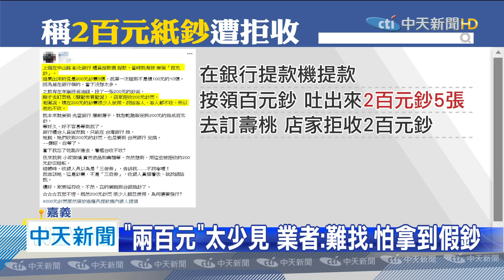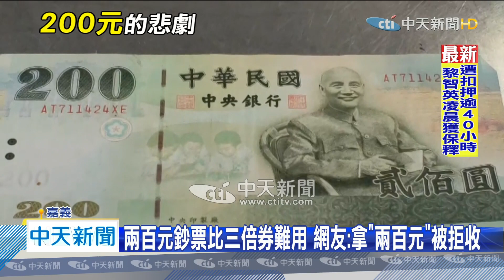20200811中天新聞 兩百元真鈔比三倍券難用 網友：頻遭店家拒收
有民眾在臉書PO文，說自己到銀行提款，按領百元，卻吐出5張2百元鈔票，但拿去買壽桃，被店家拒收；到賣場，還被誤以為是兩百元三倍券，讓她直呼既然兩百鈔票很少用，為何還要發行? 實際詢問不少民眾跟業者，真的很多人都不喜歡收到兩百元鈔票，有人說怕是假鈔、有人怕麻煩，甚至還有人拿到，直接收藏起來做紀念！